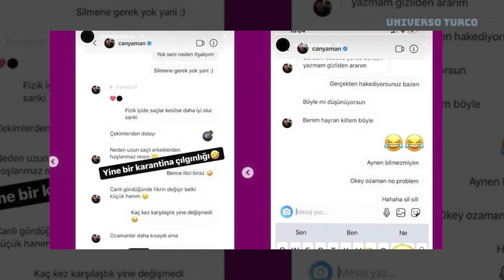Boletim Turco: Últimas Notícias sobre os Atores Turcos #4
El boletín turco de hoy está lleno de noticias.
Comenzamos nuestro boletín con el Día Especial de la Madre, los actores turcos honraron a sus madres y también se tomaron fotos con sus hijos. Aquí hay algunas fotos de estos homenajes que ocurrieron en el Día de la Madre.
Fahriye Evcen publicó una nueva foto de su hijo Karan Özçivit
Melisa Asli Pamuk con su madre
Afra Saraçoglu con madre
Beren Saat felicitó a madre y abuela en el Día de la Madre
Hazal Kaya con la pequeña Fiko y mamá
Ahora, a las noticias y rumores del universo turco que amamos tanto.
La actriz Melisa Asli Pamuk es ciudadana holandesa, por lo que la embajada holandesa la ayudó a regresar a Amsterdam, donde se reunió con su familia. La actriz regresará a Turquía en el verano, cuando comenzará la grabación de la serie Yeni Hayat.
Hande Erçel va a subastar sus pinturas. Lo que se recaude de las ventas se transferirá al Fondo para Niños con Cáncer
En este período de aislamiento, Cansu Dere no se olvida de cuidar a su mascota. Ella visitó al veterinario con su gato, como siempre la prensa turca estaba al acecho para que la actriz tuviera una imagen.
El actor Burak Deniz, como explicamos en otro video, golpeó a un motociclista y fue llevado a la estación de policía, donde se revocó su licencia por seis meses. Sin embargo, el caso no terminó allí. Como una gran cantidad de alcohol en la sangre, el fiscal inició un caso penal contra el actor, que ya ha sido remitido a la corte. El fiscal solicitó seis años de prisión. Como descubrieron los periodistas, la condición del jinete es buena, no resultó herido, por lo que es probable que se levante el castigo.
No escribió nada pesado. Publicó las conversaciones y apareció en los medios de comunicación turcos, sin embargo, no había mucho.
Los rumores turcos no duermen y continúan sugiriendo que Serenay Sarikaya podría estar embarazada y Cem Yilmaz y se casarán con él después del final del aislamiento, a pesar de que el comediante niega la historia de la boda.
La actriz escribió: “Así es como miro a quienes creen que Fiko es como un padre. Mi hijo también es como yo. Tengo pruebas, pero ahora no lo pensaré, intentaré mantener la calma "
Los fanáticos de la serie Yemin no estaban contentos con la partida de la actriz principal Özge Yağız. El viernes 8 de mayo, la serie llegó al final de la temporada. El productor Karamel Yapım confirmó que Özge Yağız, protagonista de la serie, abandonó el proyecto. Esto no se debió al guión, pero fue el deseo personal de la actriz, por lo que alertó al productor en enero. Los productores deseaban el éxito de Özge en su trabajo futuro. Gökberk Demirci, quien protagoniza la serie junto a la actriz, hizo una nueva publicación en Instagram, agradeciendo a los fanáticos por el amor que les dieron. El actor también agradeció al personal de la serie por su apoyo y por estar siempre allí. Su respeto y amor por el público es interminable. Espera ver al público en la nueva temporada. La verdad es que los medios de comunicación turcos y algunos fanáticos del proyecto tomaron esta noticia como confirmación de la relación entre los actores principales, aunque el actor habló sobre el amor de la audiencia. Aparentemente, los escritores no tenían la intención de deducir de la narrativa el personaje interpretado por Özge. ¿Qué piensa usted? ¿La pareja está saliendo en la vida real?